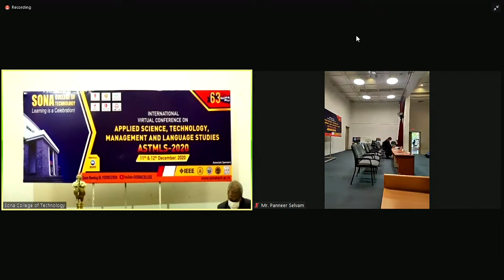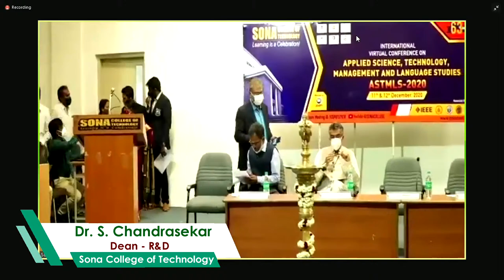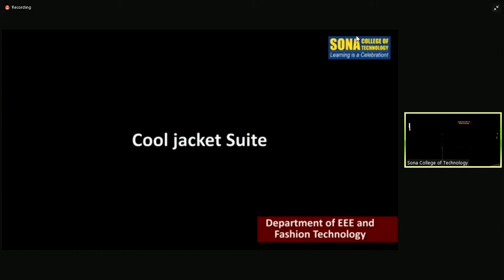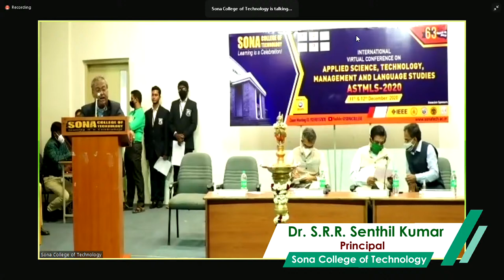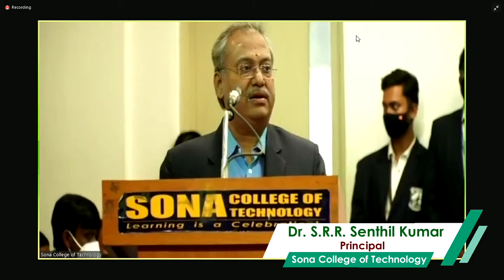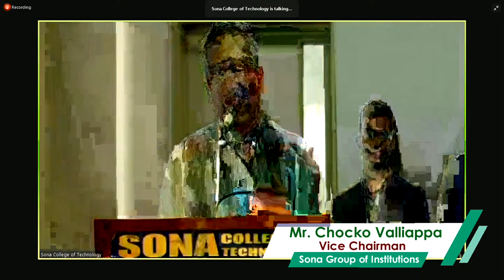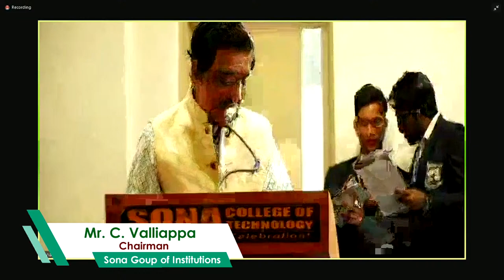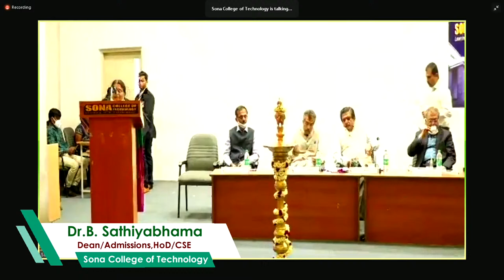Inauguration of International Virtual Conference on Applied Science, Technology, Management & Lang.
The International Virtual Conference on Applied Science, Technology, Management and Language Studies (ASTMLS-2020) is organised with the objective of bringing together researchers, academicians, developers, and practitioners working in these domains. The conference consists of plenary talks and paper presentations in the emerging areas of Applied Science, Technology, Management and Language studies.

ASTMLS 2020 is an appropriate platform to present the deliberations on technical, social and psychological aspects in the thrust areas of the conference for the betterment of the society. The conference, which aims at promoting the academia and make it relevant to the 21st century, will create a perfect ambience for people to share their views and experiences in Innovative Research Techniques in the contemporary areas of multidisciplinary research.